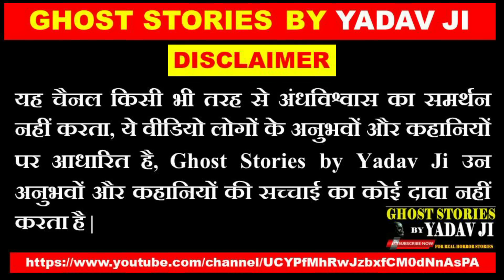Delivery Boy की भटकती आत्मा | जयपुर की सच्ची घटना | Hindi Horror Story |Ghost Stories By Yadav Ji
(Use Headphones for Excellent Audio Experience)

Namaskaar dosto om namah shivya jai shree balaji har har mahadev app sabhi ka swagat hai aapke apne youtube channel ghost stories by yadav ji jaha hum aapke liye late hai darawani se darawani kahani vo bhi bilkul sacchi kahani jo kisi na kisi ke saath aapbeeti hai agar aapko meri ye ghost stories by yadav ji ki horror story aachi lage to please mere channel ghost stories by yadav ji ko subscribe kare aur is video ko like karen. agar aapke paas bhi aisa horror experiance hai to aap mere sath share kar sakte hai Facebook Instagram aur E-mail par - links neche diye hai

Some of the music in the video are from you tube library but voice is mine so please don’t use my video content without my permission

Suraj Yadav
(Ghost Stories By Yadav Ji)